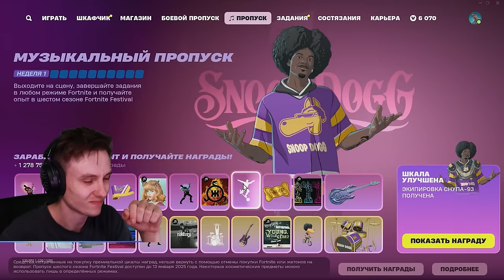НОВЫЙ СЕЗОН FORTNITE REMIX ИМБА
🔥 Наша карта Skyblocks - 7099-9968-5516